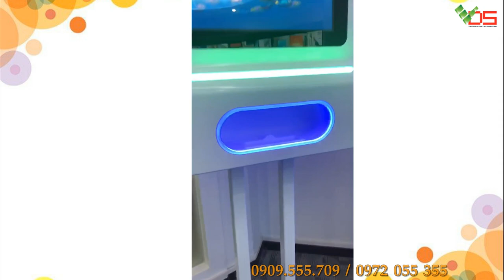[TVC-VDS] Kiosk rửa tay mùa dịch Covid-19